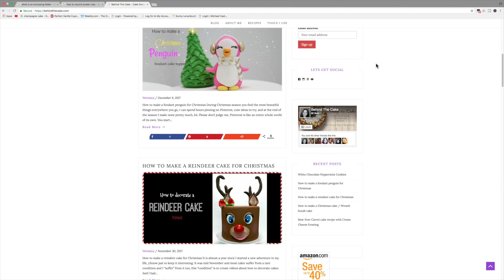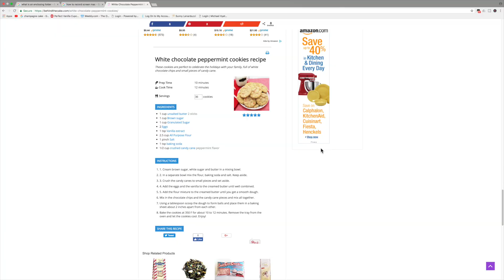My last video of 2017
Thank you so much for all your support and this is my last video of 2017 and I am sharing with you my successes  and I am ready for a new year full of goals, dreams and lots of work.

Books I have read:
I can see clearly now

The power of intention

Inner wisdom

Letting go

Divine Love

Who is the holy spirit